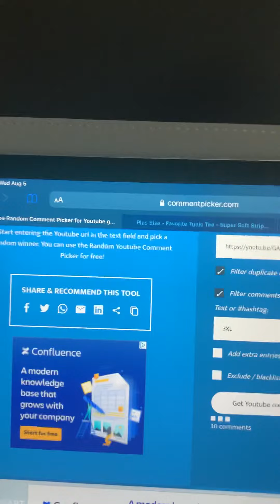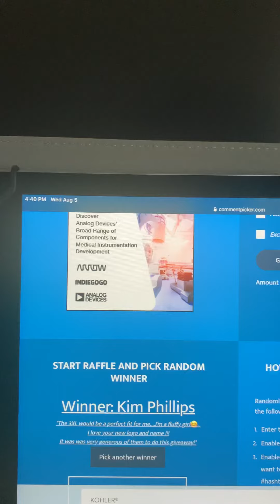Winner of the 3XL tea shirt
Looking for your own t-shirt or even a design check out Canadian Vinyl Designs